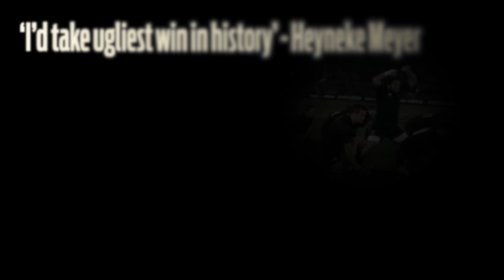SAR VIDEO: Top 5 Springbok moments vs All Blacks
RYAN VREDE picks the five best Springboks moments against the All Blacks from the last decade.